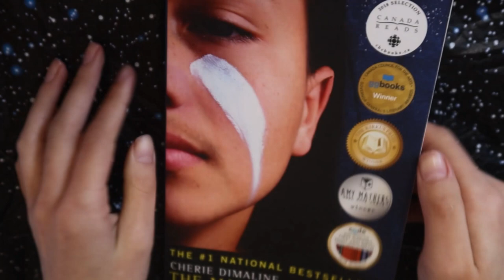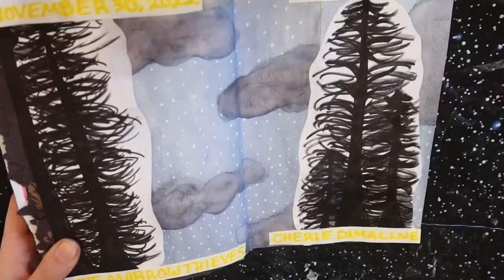The Marrow Thieves + Gallant ~ Journal With Me | Reading Journal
Hello everyone :) Today's video is my journal with me for The Marrow Thieves by Cherie Dimaline and Gallant by V.E. Schwab!!!